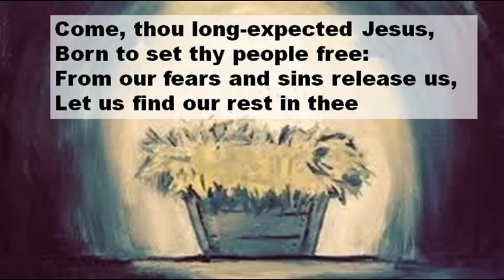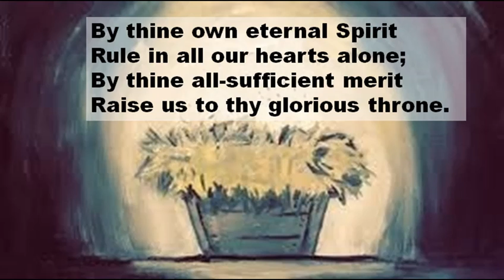2 VU Come thou long expected Jesus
Voices United 2 Come thou long expected Jesus.  Public.  Singer Yvonne Milley.